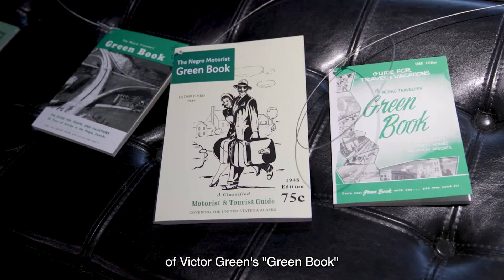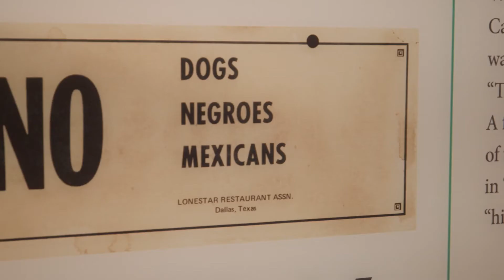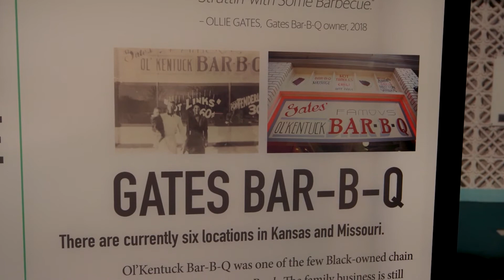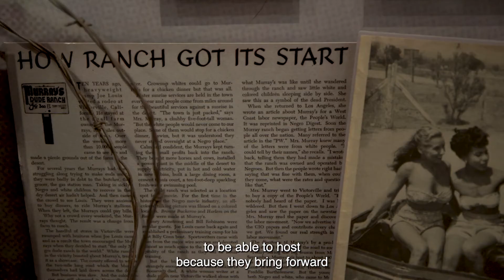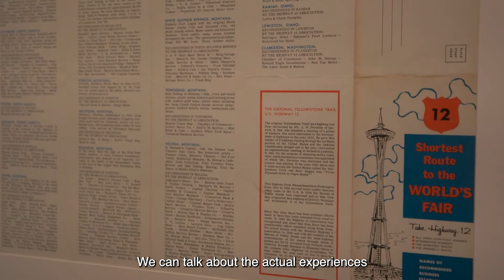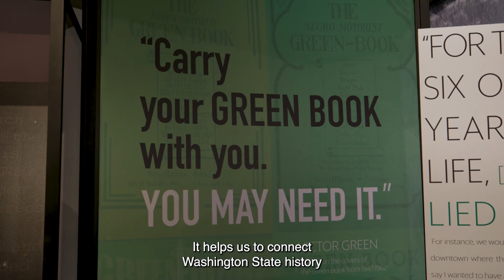Smithsonian traveling exhibition "The Negro Motorist Green Book"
Join Jennifer Kilmer and Gwen Whiting of the Washington State Historical Society to learn about the Smithsonian traveling exhibition "The Negro Motorist Green Book." It’s an immersive look at the reality of travel for African Americans in mid-century America and how the annual guide served as an indispensable resource for the nation’s rising African American middle class and evidence of a vibrant business class.

The exhibition is on view at the Washington State History Museum in Tacoma March 19-June 12, 2022. To see if the exhibit will be at a museum near you,

Developed by the Smithsonian Institution Traveling Exhibition Service (SITES) in collaboration with award-winning author, photographer, and cultural documentarian, Candacy Taylor, "The Negro Motorist Green Book" is made possible through the support of Exxon Mobil Corporation.